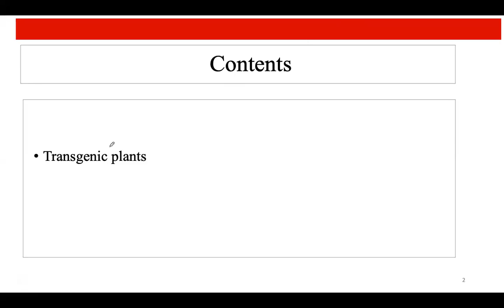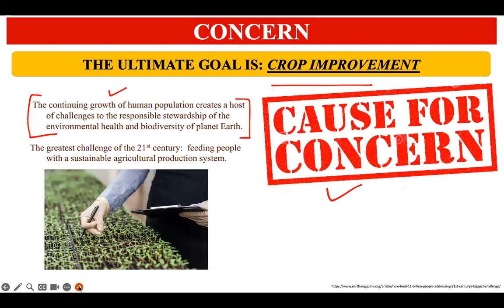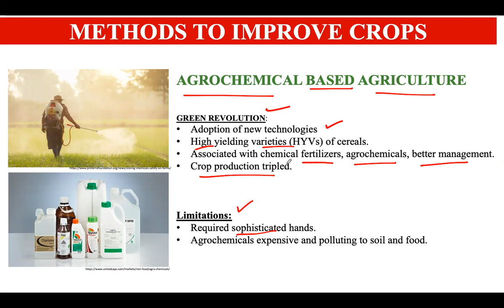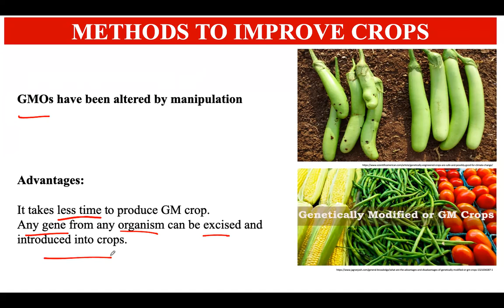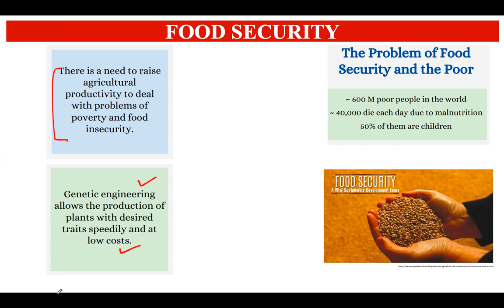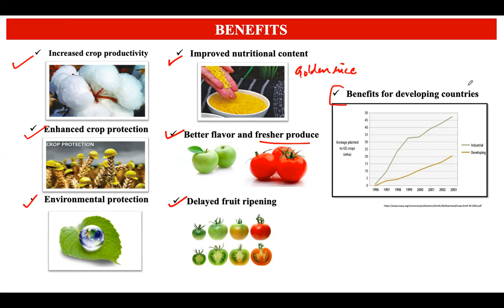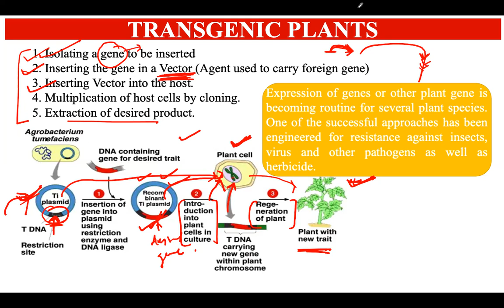Transgenic plants - Importance and steps involved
Hello, everyone!
In this lecture, we discussed about:
1. Why there is a need of transgenic plants?
2. Agrochemical based agriculture and organic farming
3. Steps involved in the production on transgenic plants.